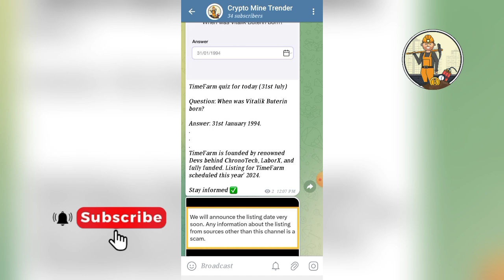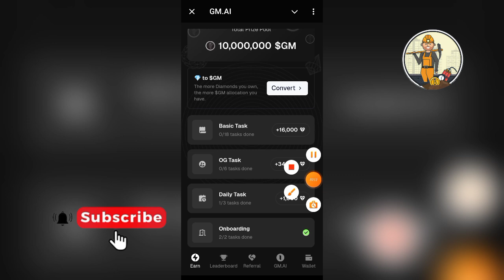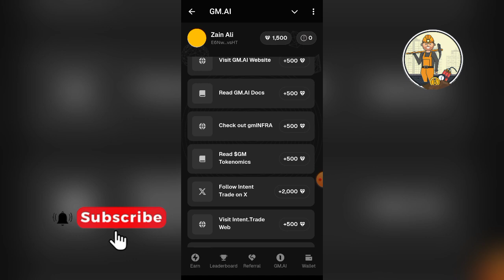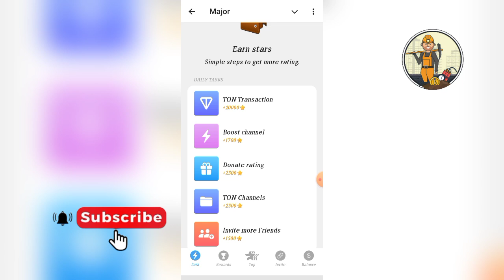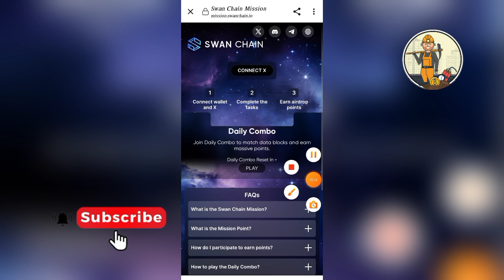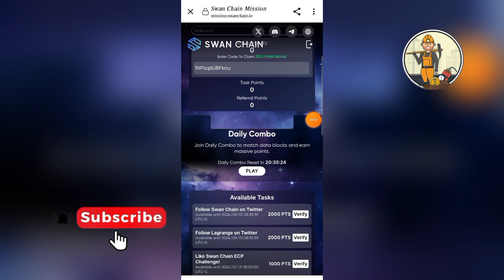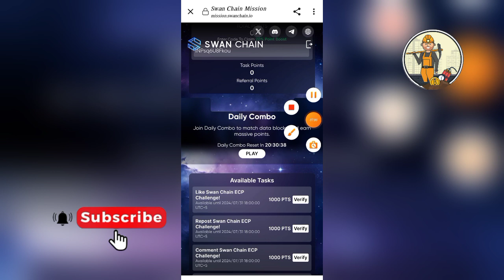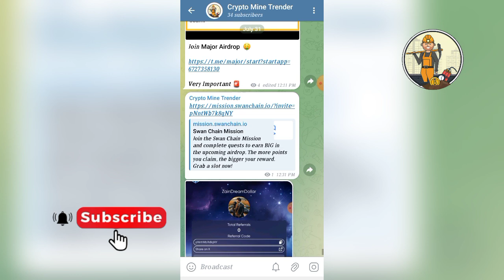Win AirDrop Without Investment || Earn 500$ Without Investment 🤑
Let's Join Together and earn Free money from crypto mining Platforms ⛏️🤑

Providing free and verified Crypto Mining Platforms and daily new updates
Join our telegram and WhatsApp chanle link provided Below ⛏️👇👇🤑
Telegram chanle
Real earnings
Verified news and projects